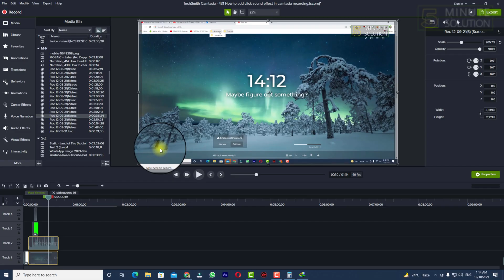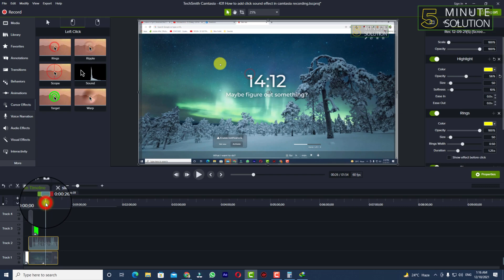How to add mouse cursor effect in camtasia recording 2024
You can add cursor effects to AVI recordings using the recorder. The difference is that the effects are applied during the recording ...

▼ Related Keywords ▼